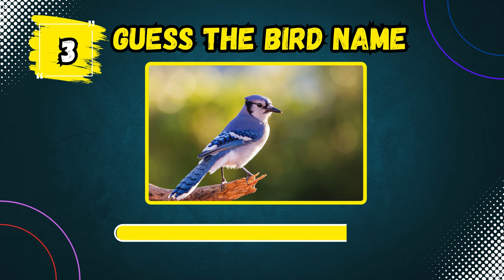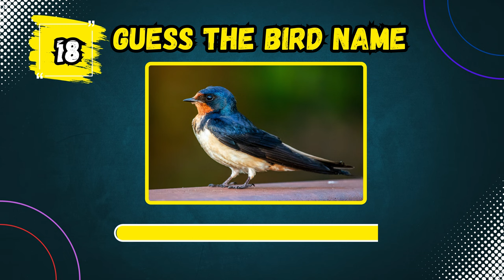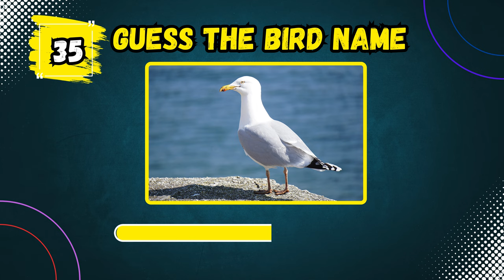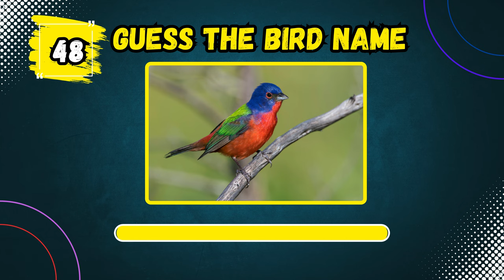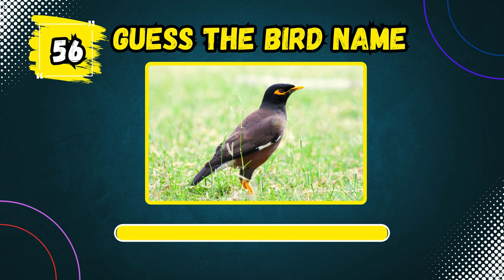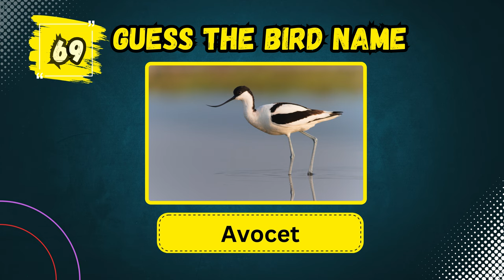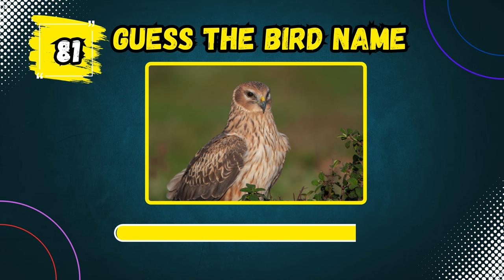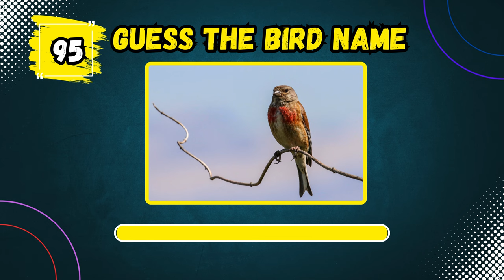Can You Name These Birds? 🐦 Test Your Knowledge! -Quiz Bee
🐦 Welcome to our ultimate bird guessing game! Whether you're a bird enthusiast or just looking for some fun, "Can You Name These Birds? 🐦 Test Your Knowledge!" is the perfect challenge for you. Watch as we showcase 100 different birds and see how many you can name. Perfect for families, educators, and anyone who loves our feathered friends.

🔍 In this video, you'll be tested on your bird identification skills with a variety of species from around the world. Pause the video to give yourself a moment to guess, or play along with friends and family to see who's the top ornithologist!

Your support helps us create more educational and fun videos like this one.

🦜 Dive into the world of birds and expand your knowledge with each guess. Ready to start? Let's fly into the game!